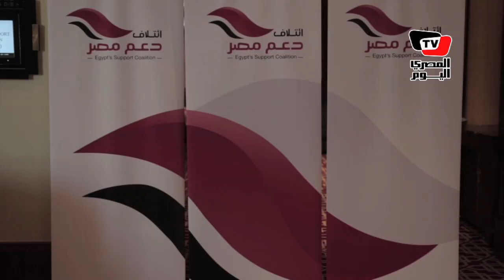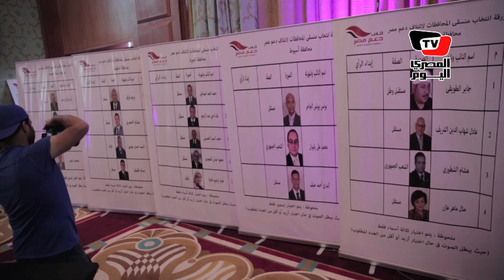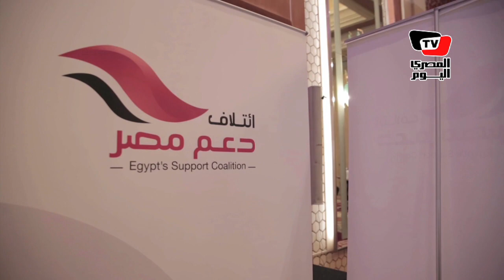«السويدي» رئيسًا لـ«دعم مصر» بالتزكية